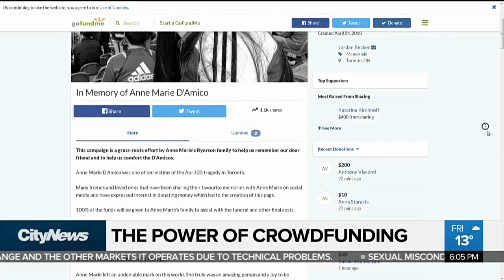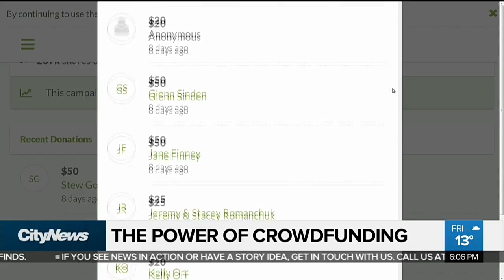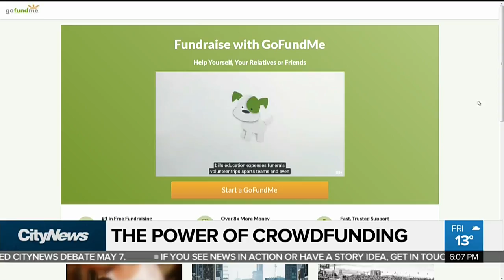What happens to crowdfunding money for tragedies?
CityNews reporter Adrian Ghobrial with what happens to the millions of dollars being raised online when tragedies happen.